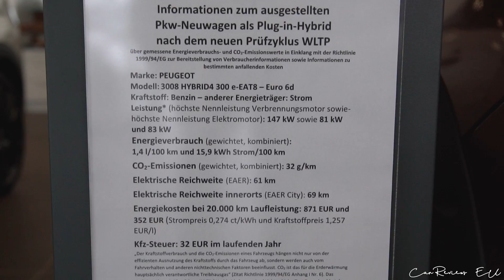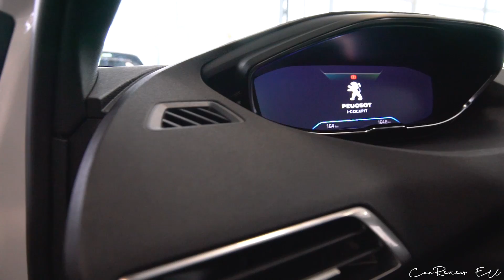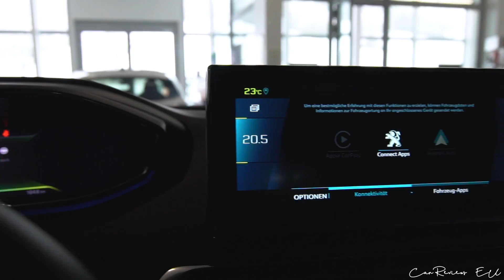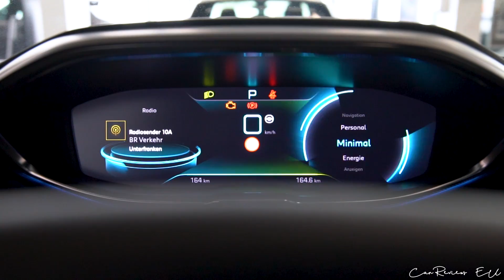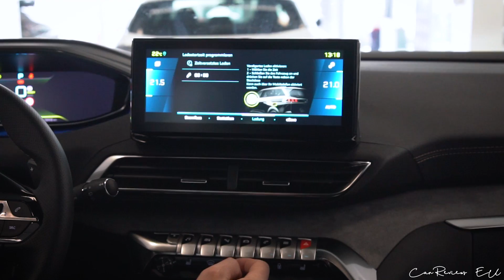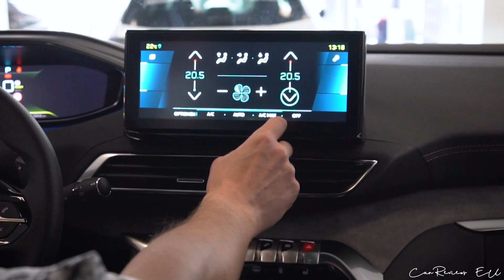2022 PEUGEOT 3008 GT Pack Hybrid (299 HP)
Peugeot 3008 1.6 HYBRID4 300 GT Pack e-EAT8

Autohaus Henneberger OHG
Randersackerer Strasse 21, 97288 Theilheim
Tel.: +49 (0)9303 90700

*Kraftstoffverbrauch / Fuel consumption: 1,4 l/100 km (kombiniert/combined)
Stromverbrauch / Power consumption: 16,1 kWh/100 km (kombiniert/combined)
CO2-Emission / CO2 emission: 32 g/km (kombiniert/combined)
Effizienzklasse: A+++
Reichweite / Range (elektrisch/ electric): 61 km
Schadstoffklasse: Euro 6d-ISC-FCM (WLTP)
Kraftstoffart/Fuel: Benzin / Petrol + Strom / Electric power
Hubraum / Engine capacity: 1598 ccm
Leistung / Power: 220 kW / 299 HP
Drehmomenth / Torque: 520 Nm / 382 lb-ft
Geschwindigkeit / Top Speed: 240 km/h or 149 mph
Leergewicht / Curb Weight: 1908 kg / 4206 lbs
Power-Output ratio: 6,38 kg/hp
Antriebsart / Drivetrain: FWD
Länge / Length: 4447 mm
Breite / Width: 1841 mm
Höhe / Height: 1624 mm
Farbe / Color: Pearl White
Price: 55 990 €

00:00 - Intro
00:09 - Exterior & other details
01:38 - Info & Price
02:48 - Interior & other details
05:31 - Headlights & Taillights
06:42 - Infotainment system
08:08 - Rear seats & Trunk
09:34 - Engine bay